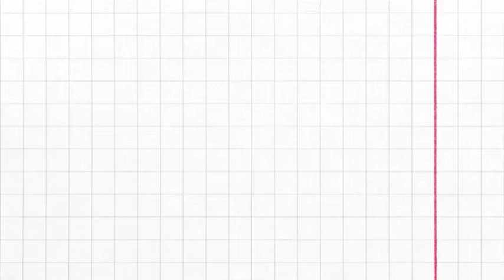Origami Secret Stepper Box | DIY Gummy bear | Easy Paper Craft Idea กล่องเก็บของสุดน่ารักๆ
In this video, I am going to show you special School Craft Idea making at home.

PattaraDIY ART AND CRAFTS
By watching these channel videos,  anyone can learn a lot of easy craft. It helps them feel very excited and happy.
เมื่อดูวิดีโอของช่องเหล่านี้ ทุกคนสามารถเรียนรู้งานฝีมือง่ายๆ มากมายได้ ช่วยให้พวกเขารู้สึกตื่นเต้นและมีความสุขมาก
ดังนั้นติดตามช่องของฉันและเพลิดเพลินกับวิดีโอเพิ่มเติม

. Music ♪♫ .